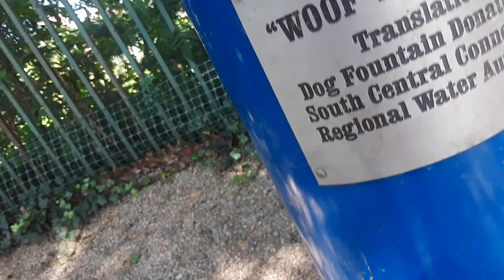dog park in New haven ct the (203)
Just video of the dog park in New Haven Connecticut and the dog in the video is a poodle name Rosie if you like my video what you probably won't but if you do hit the thumbs up